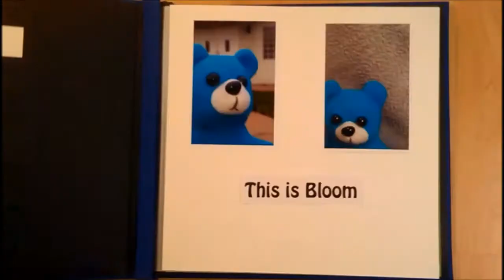ENDS 231 T01 - Bloom believes density is not a dirty word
Bloom shows us that living in a denser environment can be a pretty great thing.